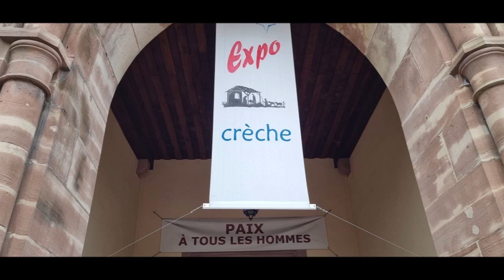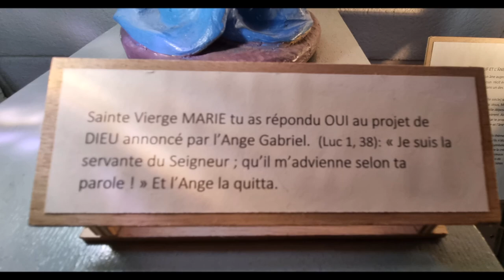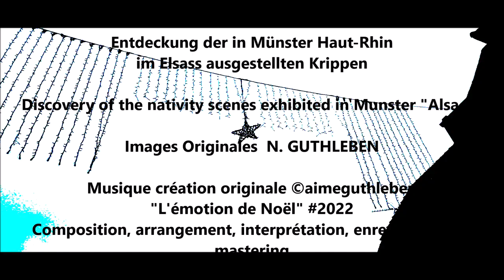Exposition de crèches à Munster / Krippenausstellung in Münster/ nativity scene esposition Munster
Découverte des crèches exposées à Munster !
D'année en année, l'Eglise Saint Léger de Munster dans le Haut-Rhin en Alsace ; accueille une somptueuse et magnifique exposition de crèches pour se préparer à l'avènnement de la naissance de l'enfant Jésus. Ainsi dans cette église ou nous nous sommes mariés mon épouse et moi, n'est pas seulement un lieu de prière et de foi ayant un sens particulier pour nous, mais est bel et bien un merveilleux écrin pour accueillir une telle exposition.
Comme toujours, nous n'étions pas un ou deux, mais étions bien nombreux par en communion de prières  pour celles et ceux qui sont malades et souffrants, comme celles et ceux qui sont seuls, et atteints de différentes maladies, comme de maladie génétique ou orpheline. Chacun est et sera encore avec nous, mon épouse et moi comme à chaque fois où je pousse la porte d'une Église.
Nous ne vous oublions pas, bien au contraire avec nos pensées et prières, vous étiez là toutes et tous, famille, proches, amis, collègues et élèves dont j'ai la charge en cette année bien troublée et mouvementé et je pense en particulier aux jeunes mineurs isolés et bien d'autres encore. Oui chacun trouve sa place avec ma Foi dans l'acceptation de mon prochain.
Merci pour vos commentaires toujours appréciés, mais en cette période bien chargée pour moi je ne peux vous répondre à vos réalisations et si belles mises en ligne.
Alors chers  amis, chers YouTubeurs, recevez mes salutations comme chaque personne qui m'entoure. Il y a une place pour chacun dans mon coeur. Amicalement et sincèrement. Vôtre Vagabond d'Eglise et Frère en Christ comme on me nomme si souvent.

Entdeckung der in Münster ausgestellten Krippen!
Von Jahr zu Jahr die Kirche Saint Léger de Munster im Haut-Rhin im Elsass; beherbergt eine prächtige und prächtige Ausstellung von Krippen, um sich auf die Ankunft der Geburt des Jesuskindes vorzubereiten. Diese Kirche, in der meine Frau und ich geheiratet haben, ist also nicht nur ein Ort des Gebets und des Glaubens mit einer besonderen Bedeutung für uns, sondern in der Tat ein wunderbarer Rahmen, um eine solche Ausstellung zu veranstalten.
Wie immer gab es nicht nur einen oder zwei von uns, sondern viele von uns in Gebetsgemeinschaft für die Kranken und Leidenden, zum Beispiel diejenigen, die allein sind und an verschiedenen Krankheiten leiden, wie zum Beispiel Erbkrankheiten oder Waisen. Alle sind und bleiben bei uns, meine Frau und ich, jedes Mal, wenn ich die Tür einer Kirche aufstoße.
Wir haben Sie nicht vergessen, im Gegenteil, mit unseren Gedanken und Gebeten waren Sie alle da, Familie, Angehörige, Freunde, Kollegen und Schüler, für die ich in diesem sehr unruhigen und ereignisreichen Jahr verantwortlich bin und an die ich besonders denke junge unbegleitete Minderjährige und viele mehr. Ja jeder findet seinen Platz mit meinem Glauben in der Akzeptanz meines Nächsten.
Vielen Dank für Ihre Kommentare, die immer sehr geschätzt werden, aber in dieser für mich sehr arbeitsreichen Zeit kann ich Ihnen nicht auf Ihre Erfolge und so schönen Beiträge antworten.
Also liebe Freunde, liebe YouTuber, empfangt meine Grüße wie alle um mich herum. In meinem Herzen ist Platz für alle. Aufrichtig und aufrichtig. Ihr Vagabund der Kirche und Bruder in Christus, wie ich so oft genannt werde.

Discovery of the cribs exhibited in Munster!
From year to year, the Church of Saint Léger de Munster in the Haut-Rhin in Alsace; hosts a sumptuous and magnificent exhibition of nativity scenes to prepare for the advent of the birth of the child Jesus. So in this church where my wife and I got married, is not only a place of prayer and faith with a particular meaning for us, but is indeed a wonderful setting to host such an exhibition.
As always, there were not just one or two of us, but many of us in communion of prayers for those who are sick and suffering, such as those who are alone, and suffering from various illnesses, such as genetic diseases or orphan. Everyone is and will still be with us, my wife and me, as each time I push the door of a Church.
We have not forgotten you, on the contrary with our thoughts and prayers, you were all there, family, loved ones, friends, colleagues and students for whom I am responsible in this very troubled and eventful year and I am thinking in particular of the young unaccompanied minors and many more. Yes everyone finds their place with my Faith in the acceptance of my neighbour.
Thank you for your comments which are always appreciated, but in this very busy time for me, I cannot answer you about your achievements and so beautiful postings.
So dear friends, dear YouTubers, receive my greetings like everyone around me. There is a place for everyone in my heart. Sincerely and sincerely. Your Vagabond of the Church and Brother in Christ as I am so often called.

Images Originales  N. GUTHLEBEN

Décembre 2022